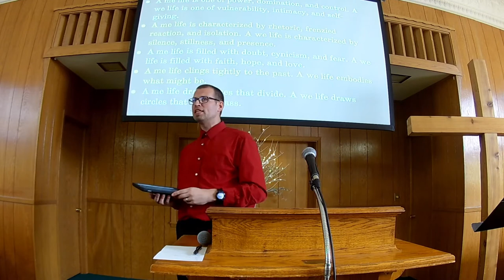Sunday Worship 4 18 21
Today’s sermon by Pastor Aaron was based on 1 Kings 3:5-12, titled Solomon’s Choice, Me or We?
The sermon in a sentence is: Do nothing from selfish ambition or conceit, but in humility count others more significant than yourselves, and let each of you look not only to his own interests, but also to the interests of others.